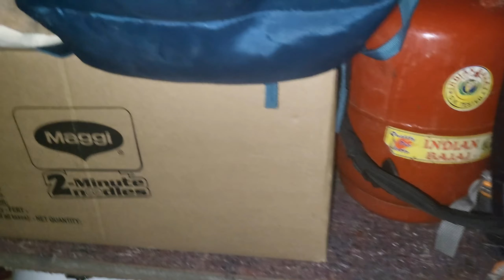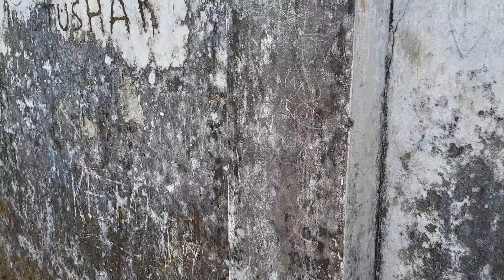Uttrakhand Trip || Mussoorie🗻 || Dehradun|| Kanatal❄️